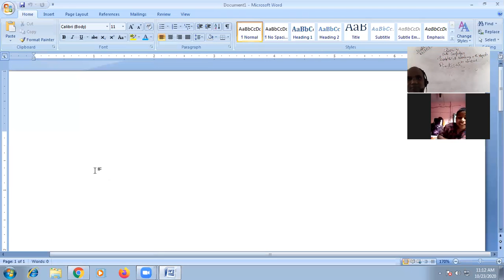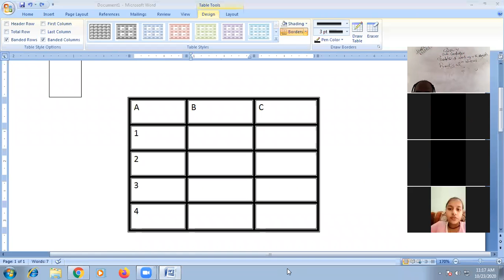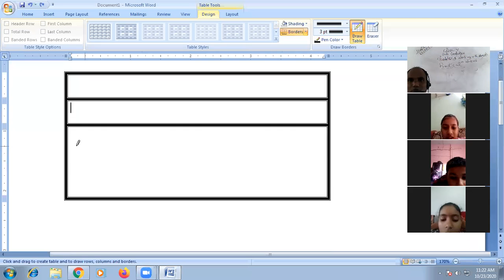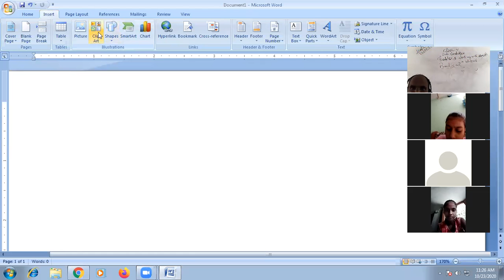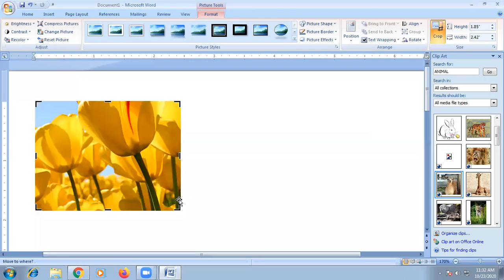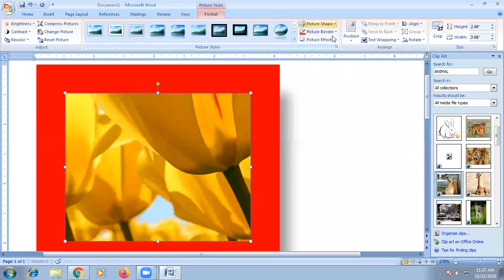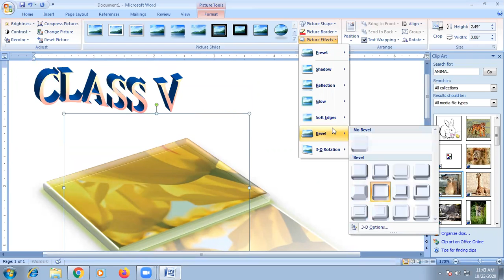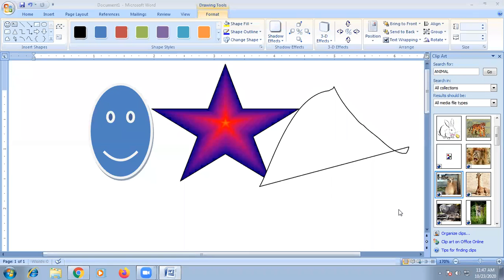COMPUTER CASS V 23 OCTOBER